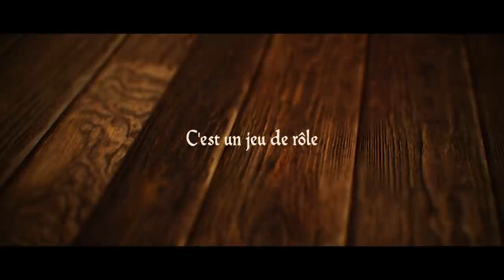La Bonne Auberge - S02E35 - Enquête et préparatifs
La compagnie du baluchon remonte la piste de la secte démoniaque, mais prépare surtout la réception d'ambassade à laquelle elle est conviée bientôt.

Merci à Loot Studios pour leurs magnifiques designs de figurines et à Lucas pour les impressions 3D en résine.

Ingénieur du son : Florent Simon
Mix son : Jean-Baptiste Ballié
Cheffe décoratrice : Doriane Hugues
Montage : Jean-Baptiste Ballié
Musiques : Audio Network
Musique Génériques : Max Mammouth & Luciano Stirling
Graphisme : Ben Renaut et Lucien Maine
Générique : Vincent Follézou